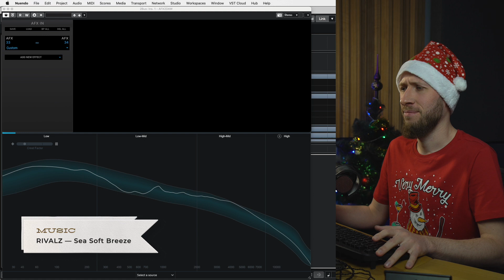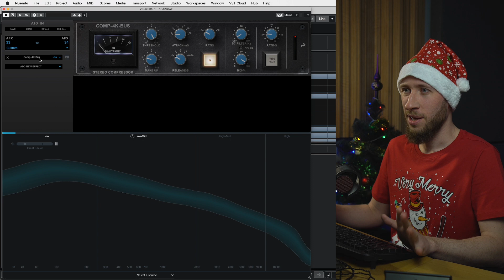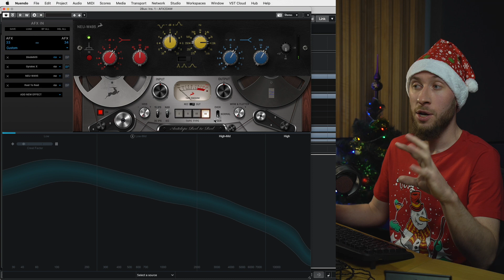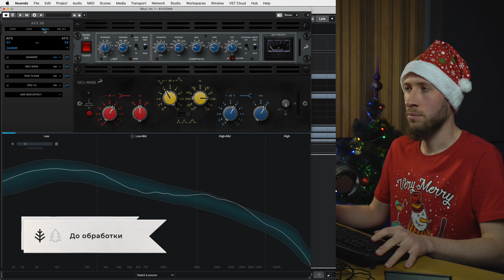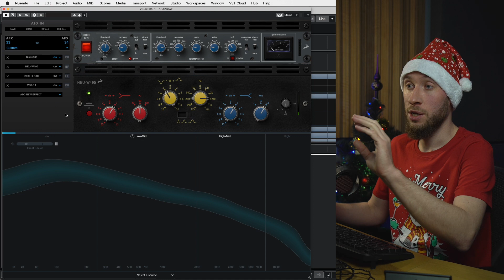Винтажные краски при мастеринге | Antelope Audio Orion Studio Synergy Core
Плагины AFX2DAW аудиоинтерфейса Orion Studio Synergy Core можно использовать не только для обработки отдельных аудиосигналов в процессе сведения миксов. В этом видео я покажу лучшие, на мой взгляд, компрессоры и эквалайзеры Antelope Audio, которые можно использовать при мастеринге аудиозаписей.

00:00 Начнем мастеринг
01:10 Компрессия при мастеринге
04:36 Компрессия без подавления яркости микса
08:56 Эквализация при мастеринге
13:33 Эквализация для усиление яркости при мастеринге
16:54 Магнитофон для обогащения звучания микса
18:48 Как убрать излишнюю яркость микса при мастеринге?
22:02 Послушаем звучание до обработки и после